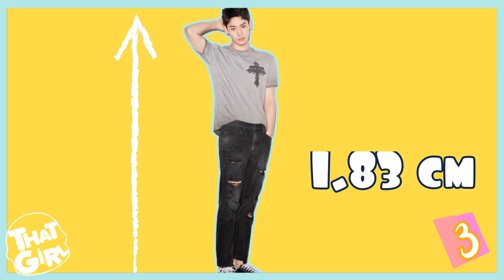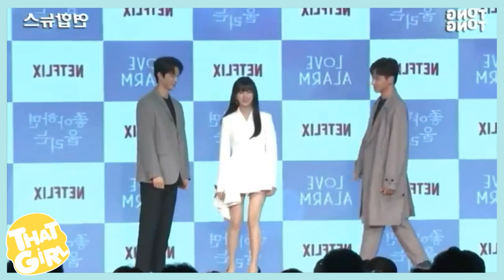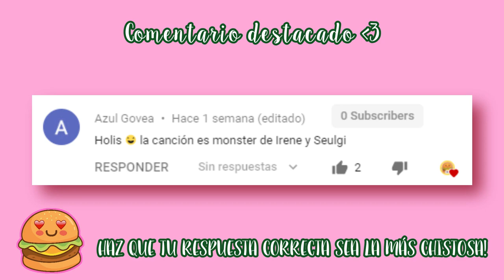JUNG GA RAM | 15 CURIOSIDADES que NO SABÍAS sobre él 💟 | ThatGirl